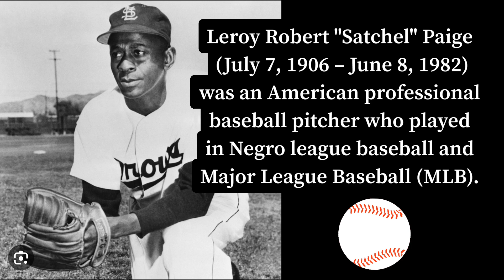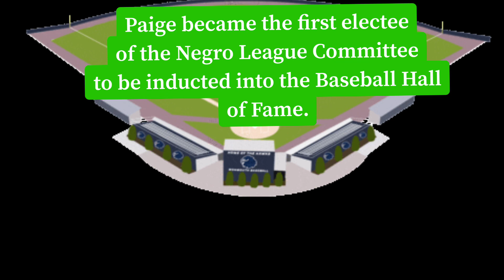Minding My Business-Black History 365: Satchel Paige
Leroy Robert "Satchel" Paige (July 7, 1906 – June 8, 1982) was an American professional baseball pitcher who played in Negro league baseball and Major League Baseball (MLB). His career spanned five decades and culminated with his induction into the National Baseball Hall of Fame.